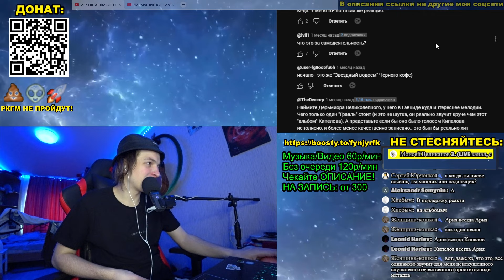РЕАКЦИЯ: FREDGUITARIST НЕ ВЕРИТ СВОИМ УШАМ ЧТО ЭТО КИПЕЛОВ!